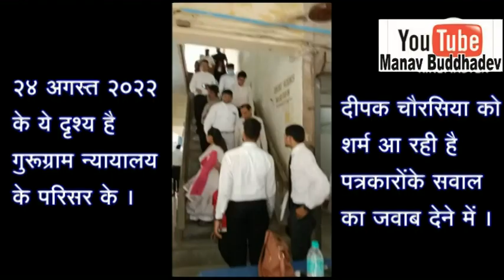Sant Shri Asharam Bapu Ji को झूठा बदनाम करनेवाले Deepak Chaurasia न्यायालय परिसर में भागते नजर आए ।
Sant Asharam Bapu Ji के निंदक Deepak Chaurasia न्यायालय में साडी पहनकर देंगे पेशी ? Breaking News ? इस Video की लिंक--